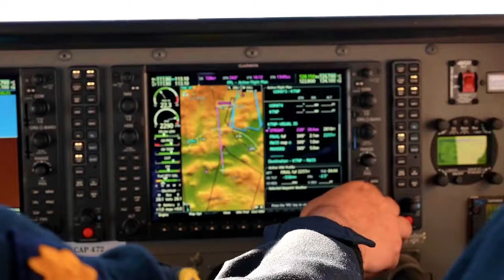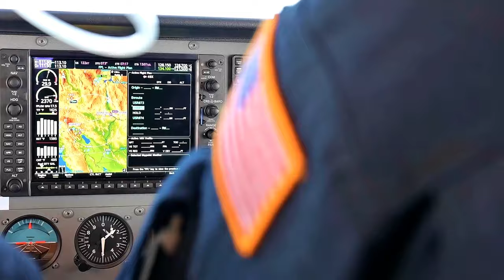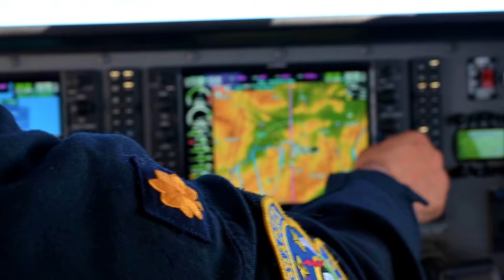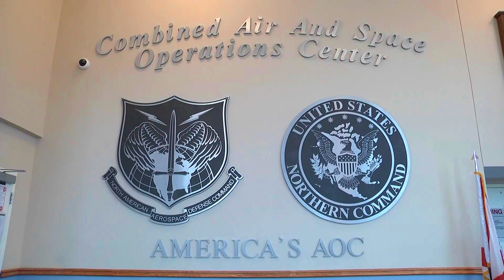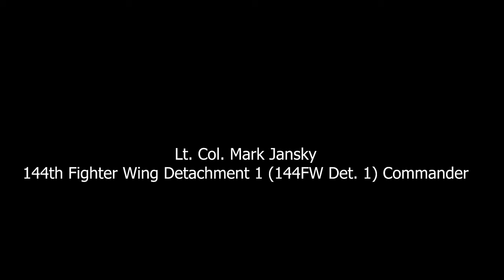NORAD Exercise: Air Space Breach & F-15 Escort at Super Bowl LVIII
B-Roll package with an interview featuring the California Air National Guard’s 144th Fighter Wing, Civil Air Patrol, and 601st Air Operations Center as they conduct a NORAD-coordinated exercise in preparation for Super Bowl LVIII. The exercise involved a Civil Air Patrol Cessna simulating an air space breach over Allegiant Stadium in Las Vegas, accompanied by a NORAD F-15 Eagle intercepting and escorting the aircraft out of the air space.

NORAD protects the skies during Super Bowl LVIII
TYNDALL AFB, FL, UNITED STATES
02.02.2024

NORAD's coordination with federal, state, and local agencies supports special security events like this year’s Super Bowl, reinforcing its commitment to safeguarding North America’s skies. (U.S. Air National Guard video b-roll by Michael Sparks)

Film Credits: Video by Michael Sparks
CONR-1AF (AFNORTH)